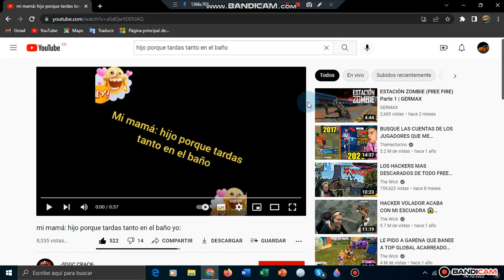Video de Risa (Meme) JAJAJAJA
JAJAJAJAJA Este Medio Tanta risa

Comenten Que les parecio.